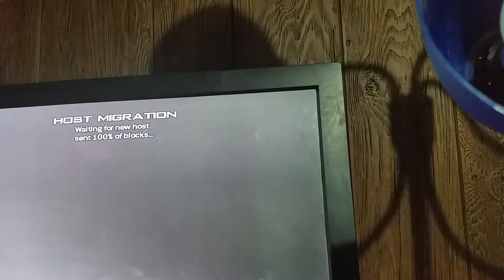December 6, 2017